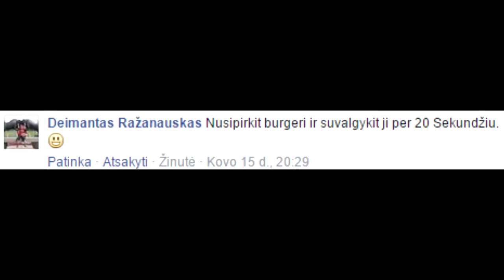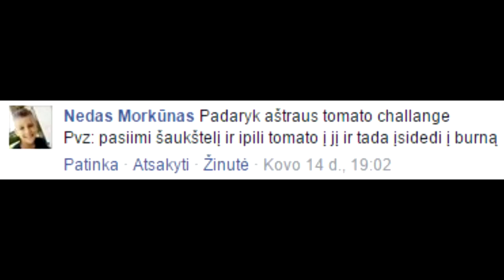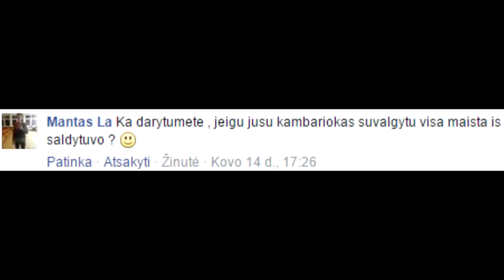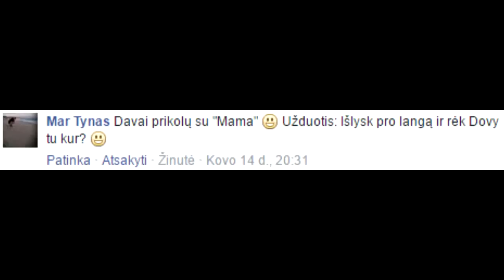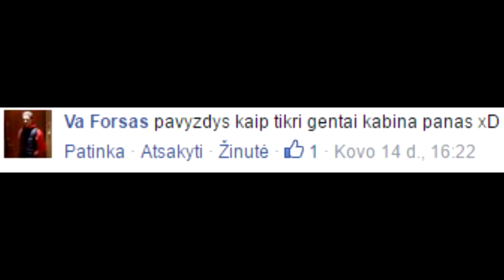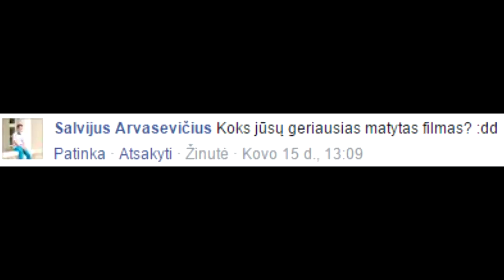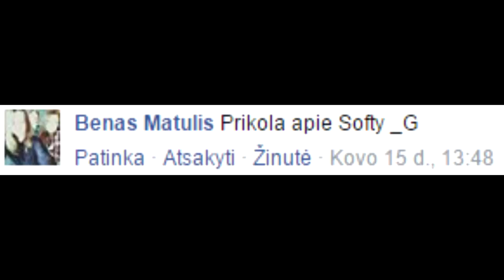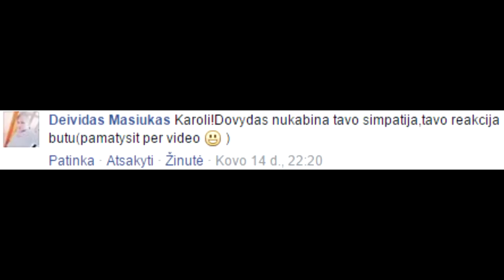Klausimai ir Atsakymai | Su Dovy | IV Dalis